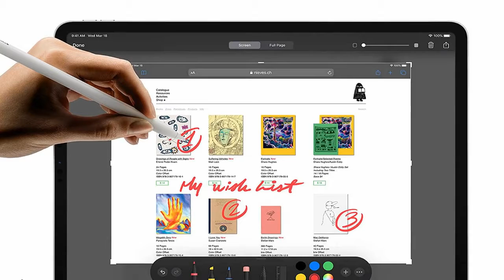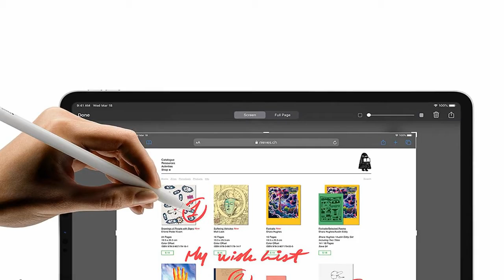Ipad Pro 11 Pouces Occasion 2020 - Ipad Pro 11 64 Go Pas Cher 2020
ipad pro 11 pouces occasion 2020 - IPad Pro 2020 VS iPad Pro 2018 : on prend les mêmes et on recommence L'iPad Pro 2018 n'a pas fait exception à la règle Il y a 2 jours - Les forces de l'iPad Pro 2020 IPad Pro avec écran Liquid Retina, puce A12Z Bionic, appareils photo pro, scanner LiDAR
Il y a 6 jours - Quel iPad Choisir IPad iPad Pro 11" au meilleur rapport qualité/prix
20 mars 2020 - As in 2018, there are two models of the 2020 iPad Pro
Plus de 32 références iPad Pro 11 pouces avec la livraison en 1 jour avec Fnac+

Category

News & Politics